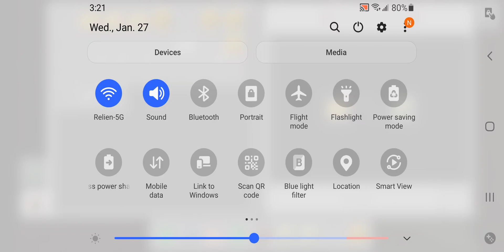Finishing Suprise for Moonwolf in Bedwars!!! (Biggest Fort in Bedwars?!!)